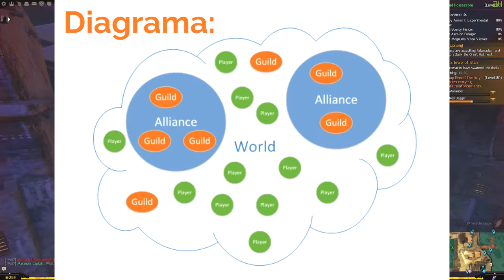Guild Wars 2 WVW: Reestruturação de Mundos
Hoje estamos com um vídeo informando sobre as novas mudanças de WvW.